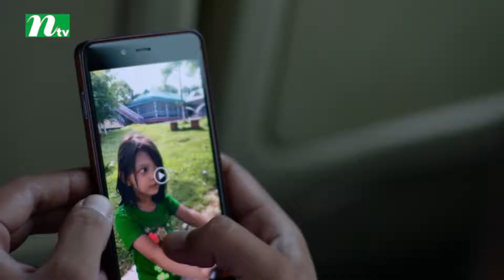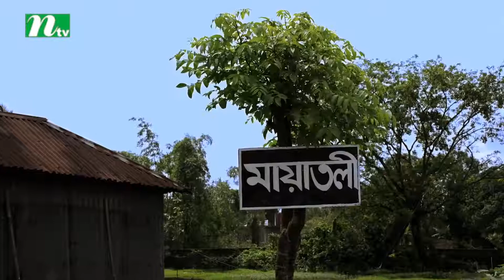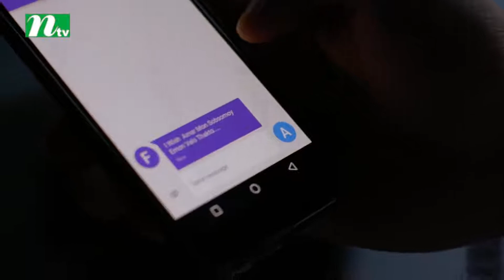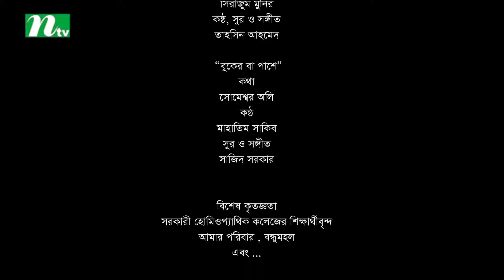buker BA pashe full natok arfan nishu mahejabeen md shehsb100kgf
md shehab tips